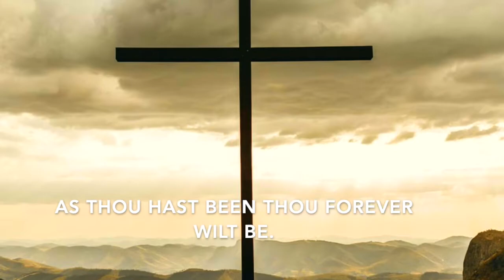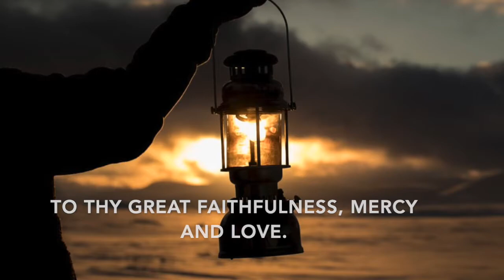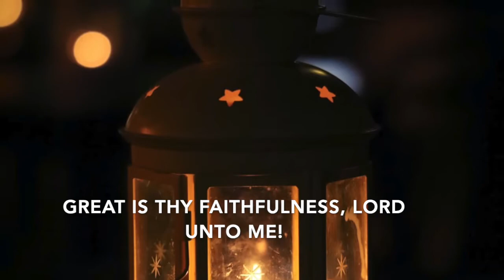GREAT IS THY FAITHFULNESS - HYMN